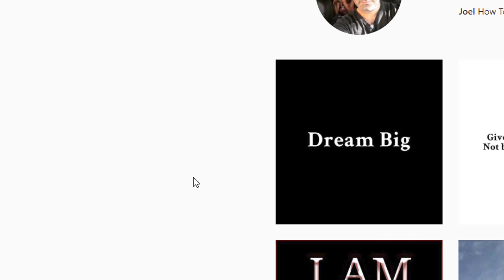What My Channel Is All About - PixemWeb YouTube Trailer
Hi, My Name is Joel Rivera from PixemWeb.com Welcome to my Channel which is focused on helping people and businesses create amazing websites either by custom coding their site or by using Pre-Built WordPress Themes and Plugins.

I also Create videos on topics like Social Media, SEO and Photoshop.

I'm a Freelance Web Designer & Developer who focuses on coding WordPress Themes & Plugins.